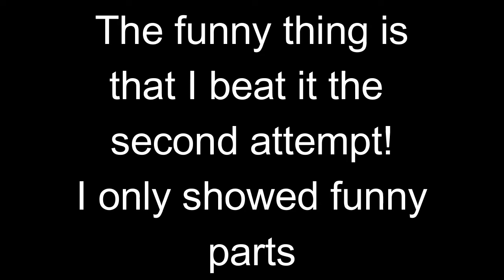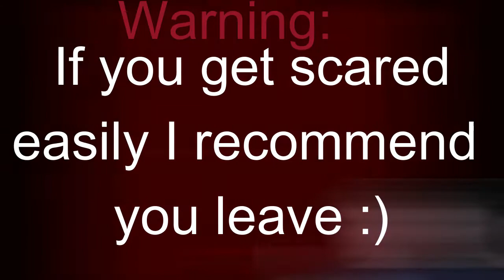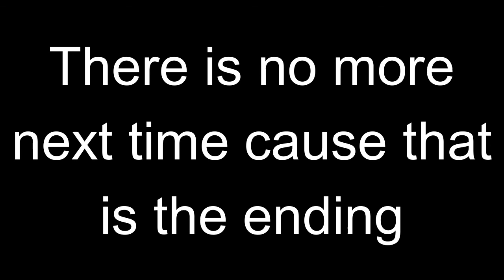I beat Undertale I think